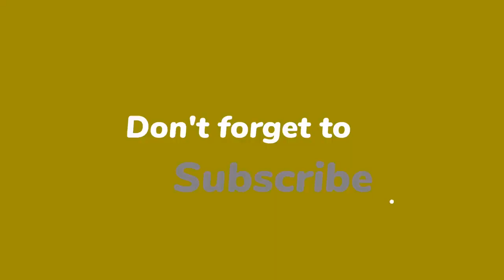Merel Westriks carrière nog steeds aan diggelen: ‘Heel erg jammer’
De carrière van Merel Westrik ligt nog steeds aan diggelen. Ze gaf haar carrière bij RTL Nieuws op voor de mooie praatjes van Linda de Mol, maar inmiddels zit ze vastgekleefd aan de reservebank.